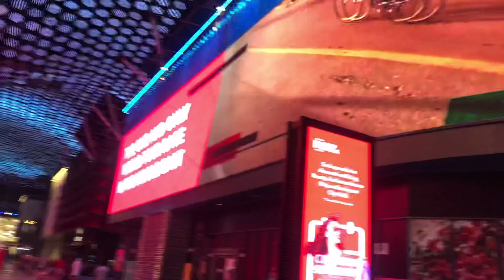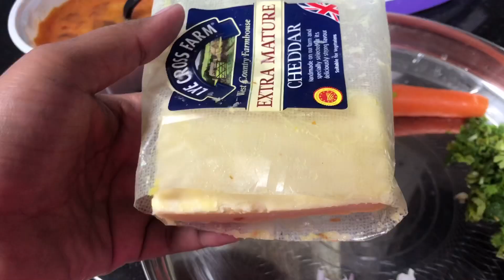Dubai City Walk Vlog | how to prepare egg cheese Dosa in Telugu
Hello all.                                                                 In this channel you can see explore Dubai and cooking and vlogs in Telugu                     In this video I show you CITY WALK in Dubai and how to prepare egg cheese Dosa in Telugu